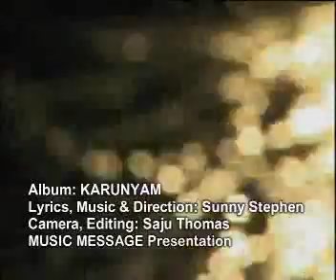Malayalam Malayalee Christian Album